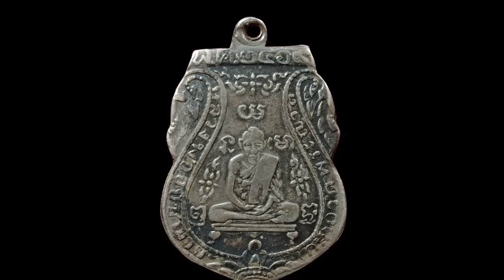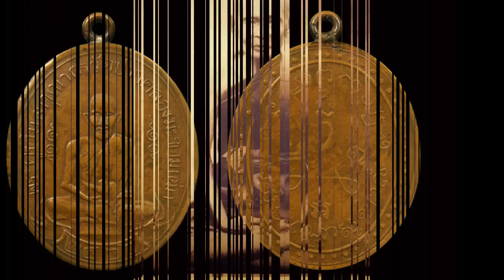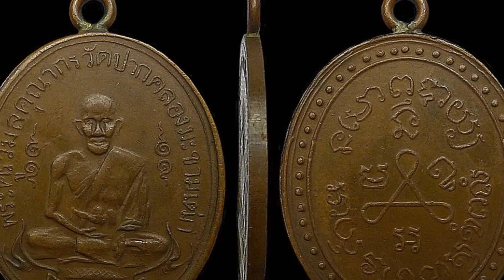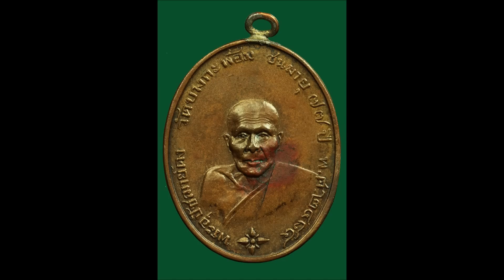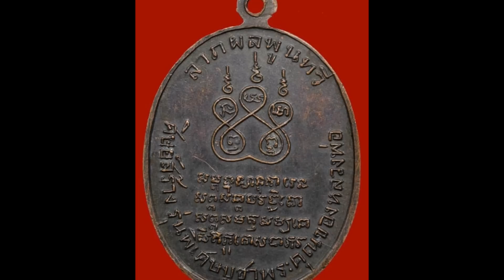พระเครื่องเบญจภาคี เหรียญพระเกจิอาจารย์